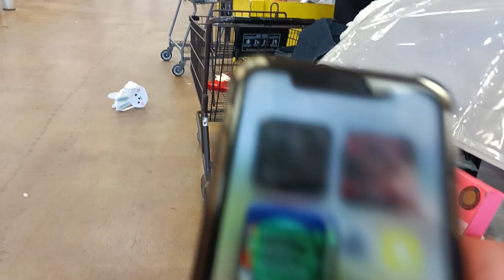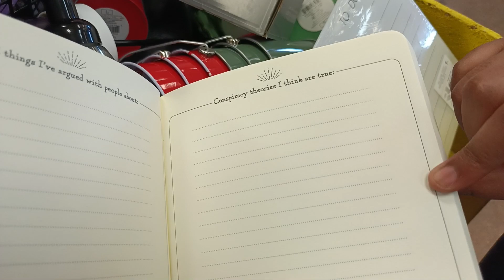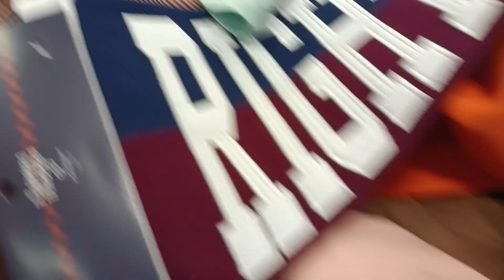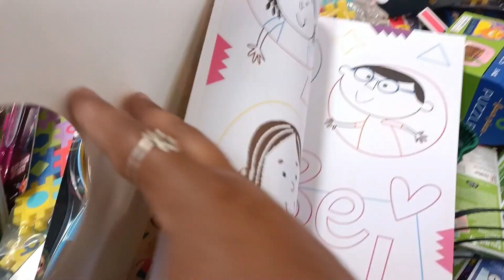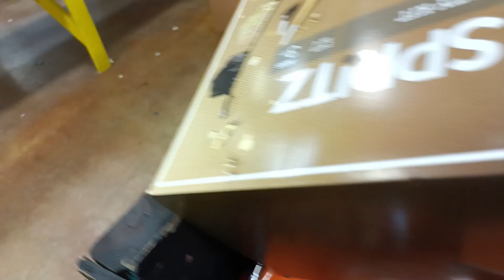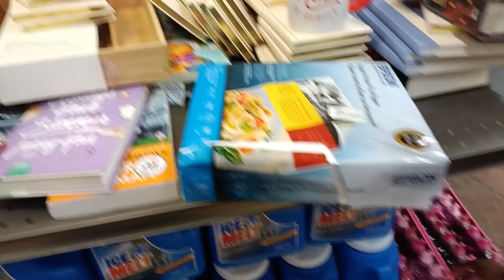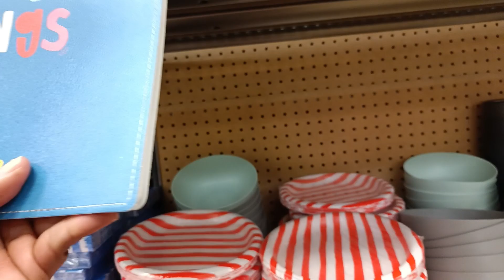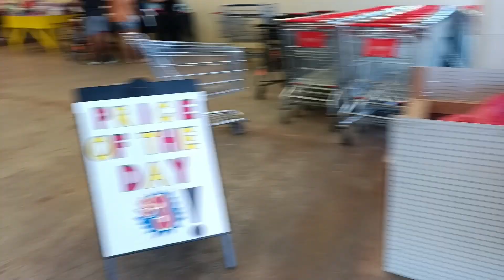Bargain Bins In Lubbock Texas